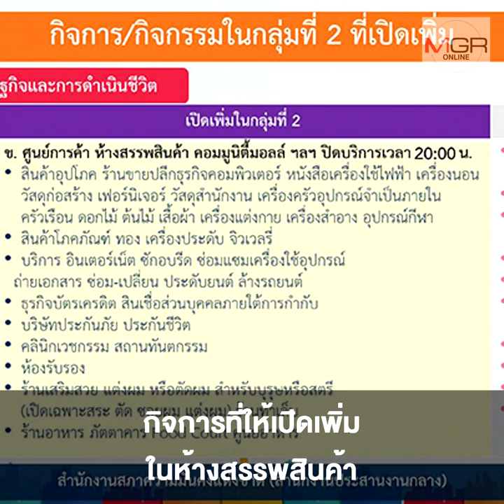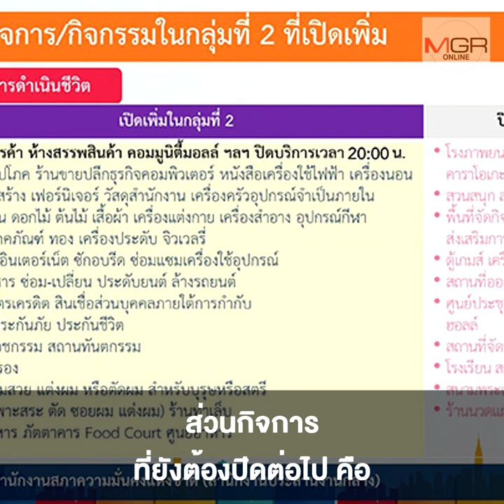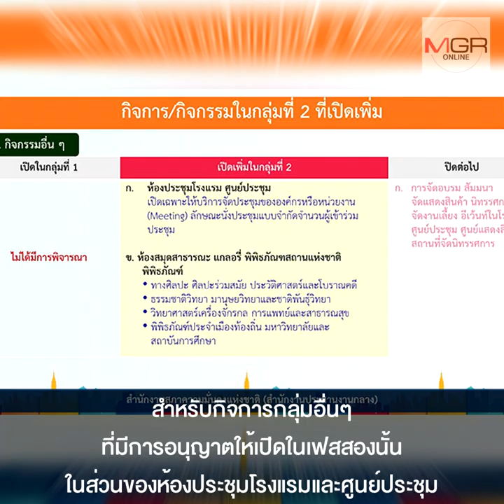เช็กลิสต์! คลายล็อกเปิดห้างฯ เฟส 2 อะไรเปิดได้ หรือยังต้องปิดต่อ